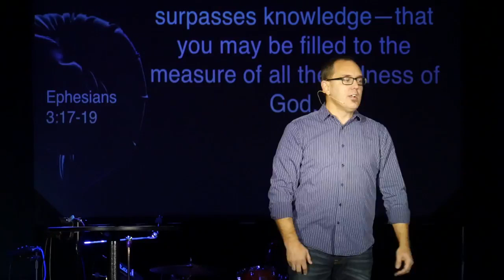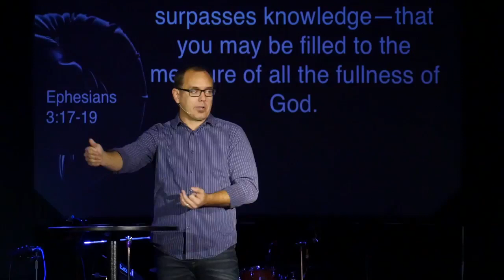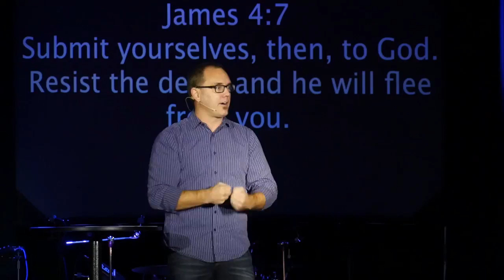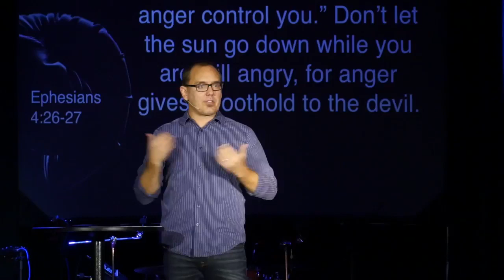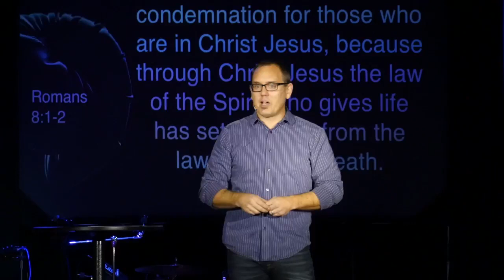Battleground for our Minds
Battles are fought within the lives of every per- son, every day. Our hearts wrestle for self-worth and love, our minds struggle against thoughts we shouldn’t have and our bodies become unwilling victims in those wars. Most of us feel like we lose those battle before they even begin. What if we learned to fight back? Join us for this three week series as we learn to find victory on the battlegrounds of life.

Preached by Brian Nanninga on 11-19-17.